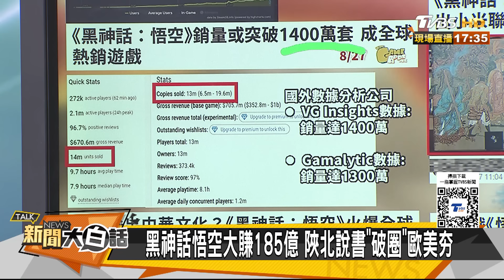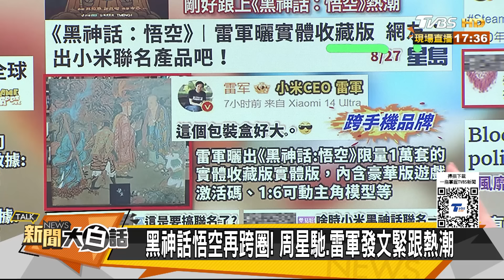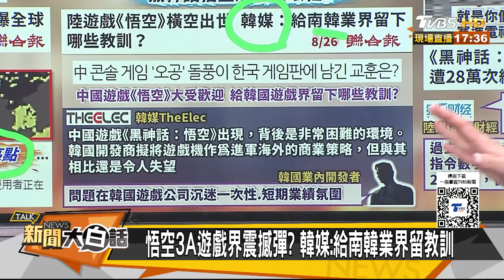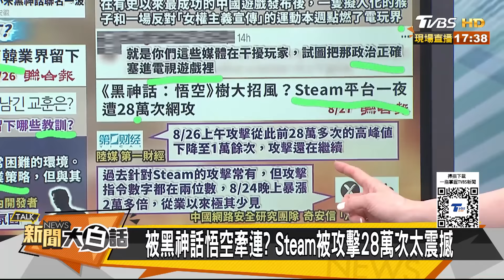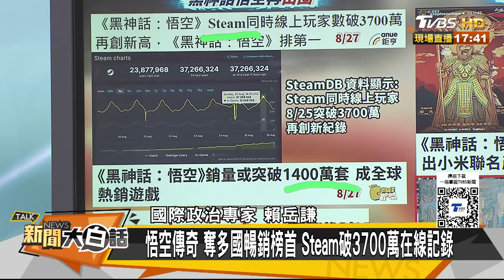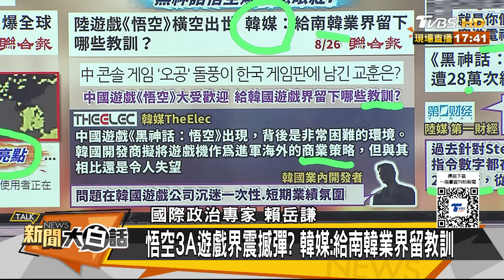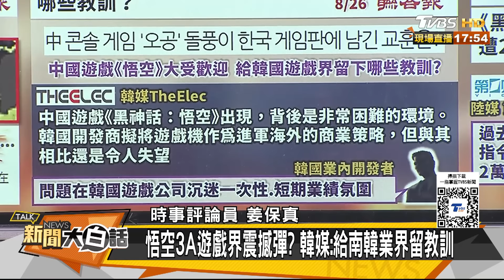英國BBC標題眼紅悟空出海？韓國媒體嘆被中國狠狠教訓 新聞大白話 20240827